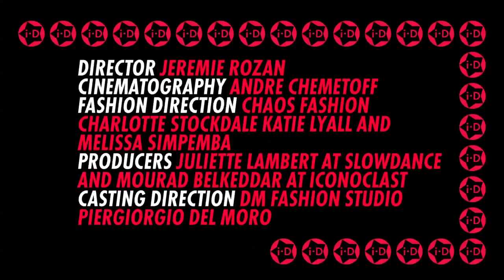i-D THE A-Z OF WINK FEAT. MIRANDA KERR, ISABELI FONTANA, LARA STONE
26 letters, 26 supermodels. Presenting the A-Z of i-D Magazine’s most iconic winks.

Directed Video: Jeremie Rozan
Fashion Direction: Chaos Fashion - Charlotte Stockdale, Katie Lyall and Melissa Simpemba
Models: Carolyn Murphy, Miranda Kerr, Sam Rollinson, Xiao Wen Ju, Georgia May Jagger, Chiharu Okunugi, Joan Smalls, Malgosia Bela, Lara Stone, Anna Ewers, Lily McMenamy, Grace Mahary, Lindsey Wixson, Natalia Vodianova, Liya Kebede, Hollie-May Saker and Ondria Hardin, Ashleigh Good, Amanda Harlech, Nadja Bender, Jamie Bochert, Sasha Luss, Rick Owens, Isabeli Fontana, Binx, J.W. Anderson, Josephine Le Tutour, Malaika Firth, Cara Delevingne
Make Up: Lisa Eldridge
Hair: Christiaan